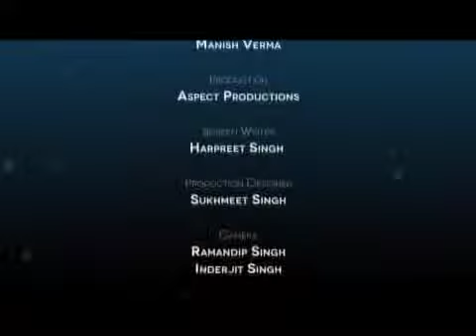Bhagwat Puran: Explained by Rajni Sharma - 39